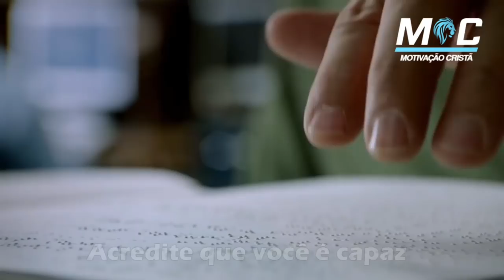LINDA MENSAGEM DE FELIZ ANO NOVO | PE. FÁBIO DE MELO (Motivação Cristã ✞)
Inaugure um novo tempo dentro de você. A Todos um Feliz e Abençoado 2025!